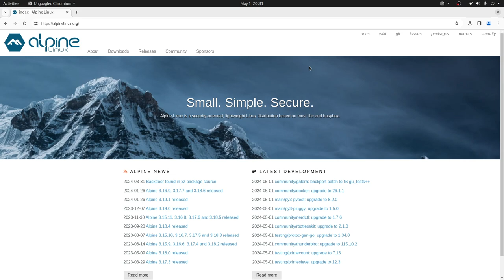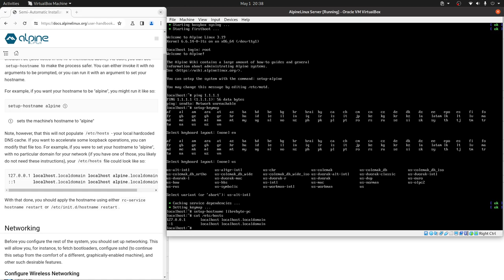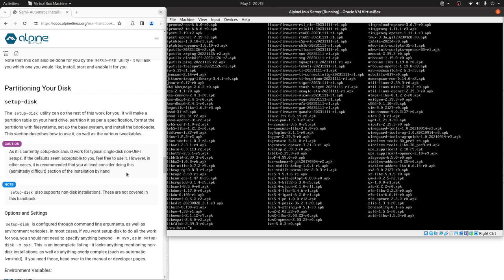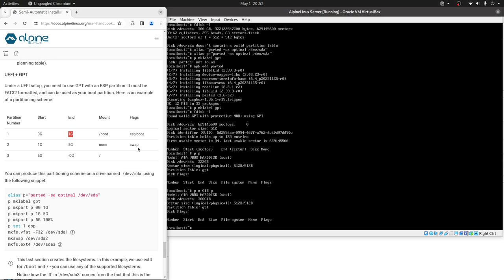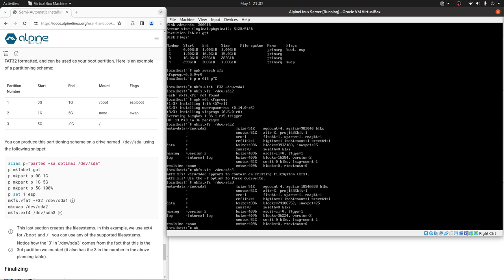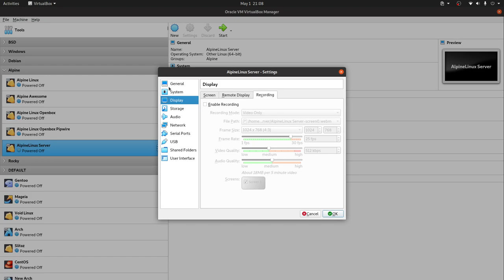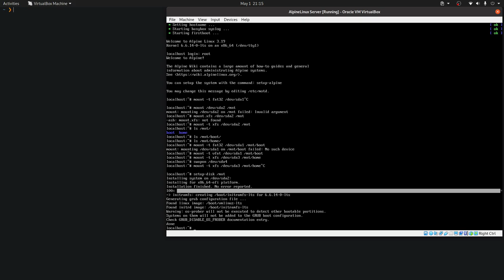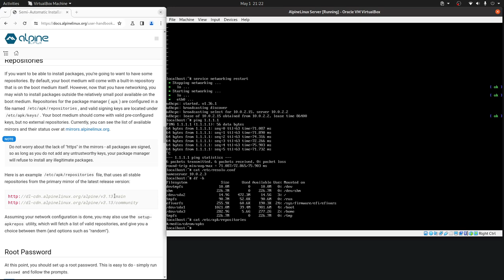Alpine Linux - Instalación paso a paso (UEFI)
En este video hacemos una instalación paso a paso de Alpine Linux teniendo un un mayor nivel de personalización.